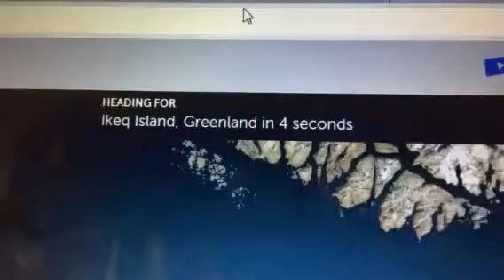Santa In Ikeq Island Greenland 2015